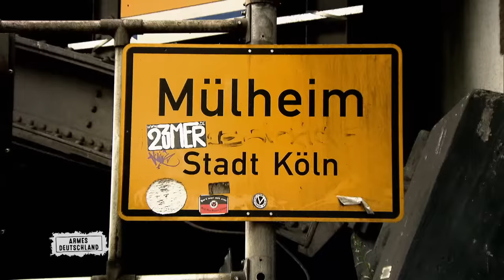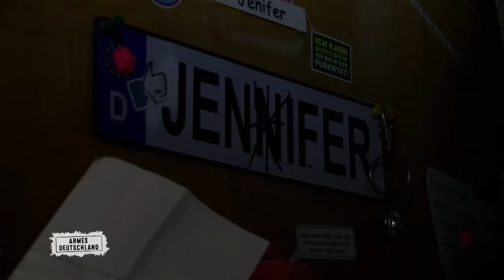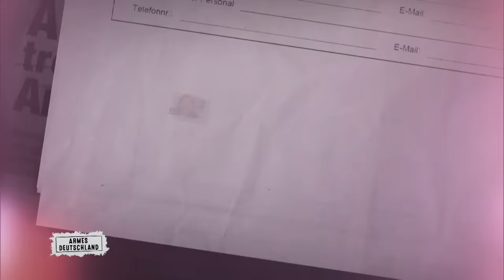Geld abstauben beim Arbeitsamt - ohne schlechtes Gewissen 😬| Armes Deutschland | RTLZWEI Dokus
Markus (22) aus Köln lebt mit seiner jungen Familie von 954 Euro Hartz IV im Monat.
Die alleinerziehende Mutter Irina (35) ist Multijobberin - ein Job alleine würde ihre dreiköpfige Familie nicht ernähren können. Doch auch so hat es die Familie nicht leicht mit ihrem Geld hinzukommen...